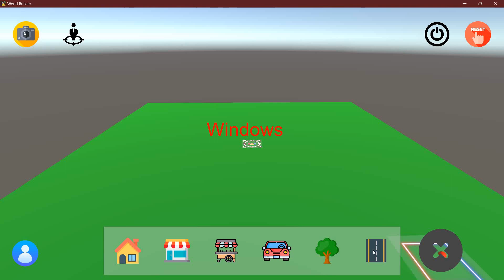3D World Builder Game - Unity3D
A world builder/ city builder game with the feature to move around in the scene with your avatar in the 3D world.